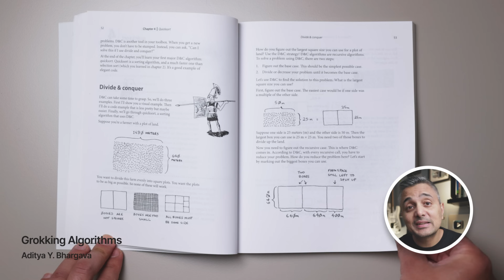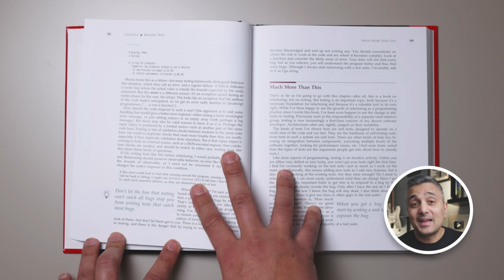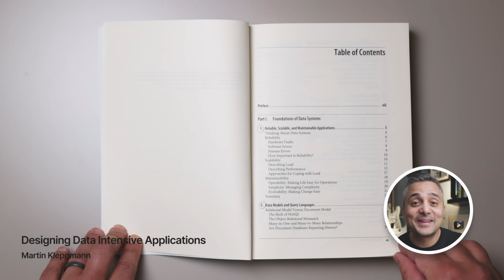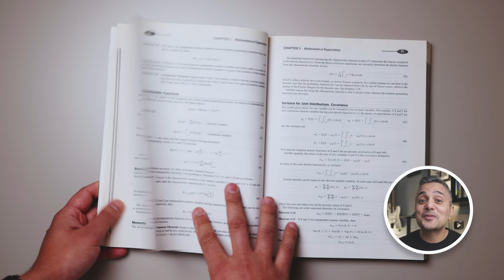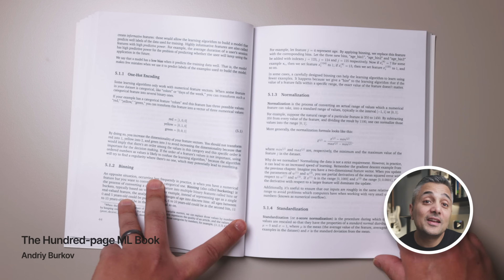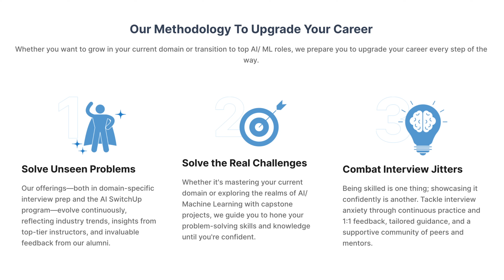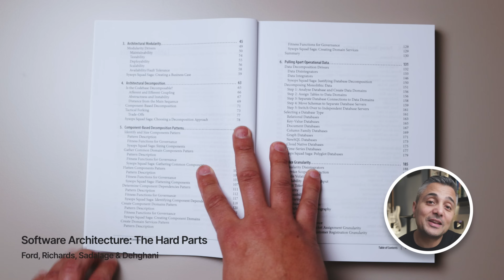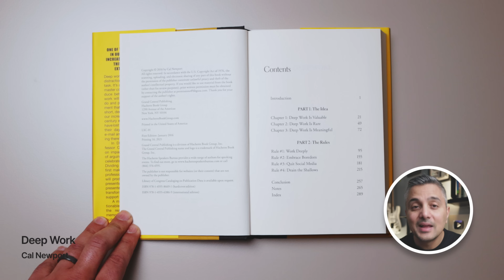Books every software engineer should read in 2024.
Here are my 2024 book recommendations that cover all major aspects of software engineering. And by the way, if you are interested in switching your career to AI Data Science or ML, check out Interview Kickstart’s SwitchUp program:

📚  BOOKS FROM THIS VIDEO

BEST PRACTICES

DATA SCIENCE
The Signal and the Noise
The Art of Statistics

MACHINE LEARNING
100-page ML Book
Designing ML Systems

CASE STUDIES
Software Architecture: The Hard Parts
Software Engineering at Google

⏱ TIMESTAMPS
00:00 Intro
01:51 Data Structures & Algorithms
02:55 Best Practices
05:00 Distributed Systems
06:47 Data Science
09:19 Machine Learning
11:12 IK SwitchUp
12:56 Engineering Management
13:44 Case Studies
15:43 Productivity